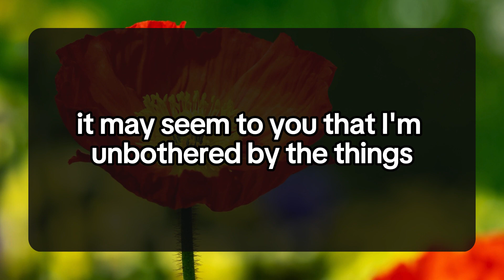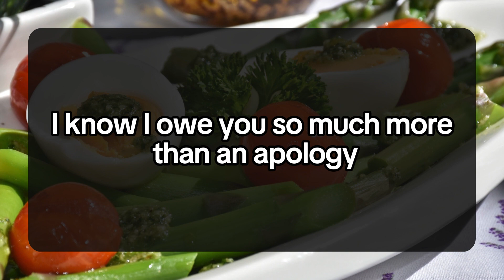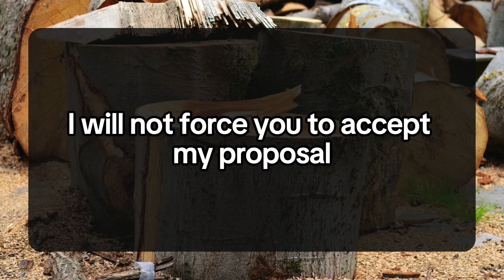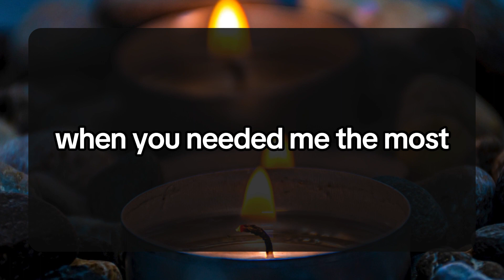I am ready to start a new life with you.. 💌current thoughts and messages of heartfelt feelings